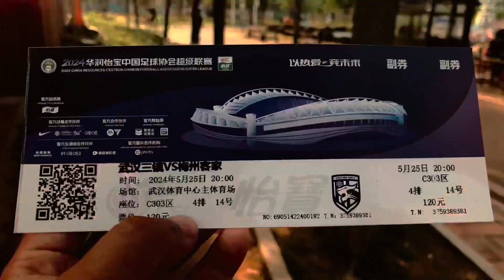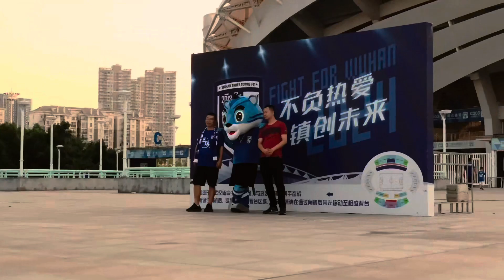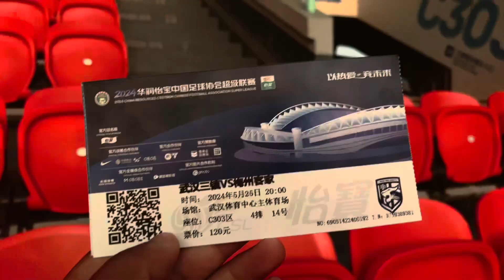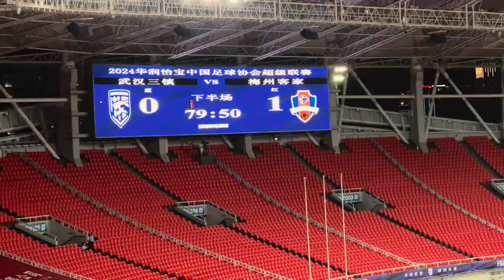china super league wuhan three town vs meizhou hakka